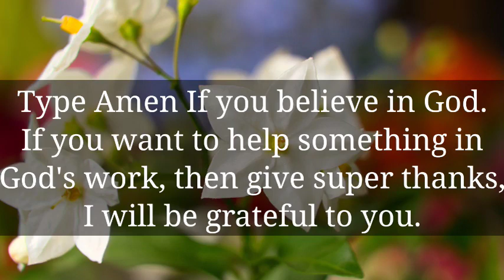🌈The death of one of your relatives is... || God message today || God says